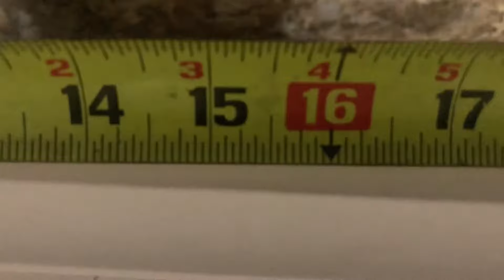Como instalar Crown molding para principiantes, o hagalo usted mismo en construccion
crownmolding molduras Todo lo básico que debes saber sobre el crown molding, es una técnica que se perfecciona con mucha práctica y depende mucho del tipo de máquina y de tus habilidades.